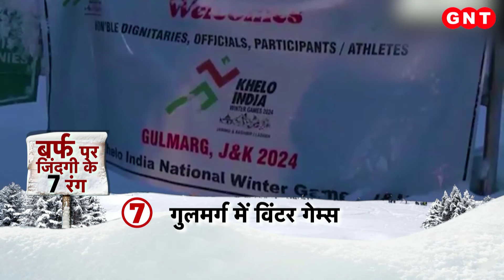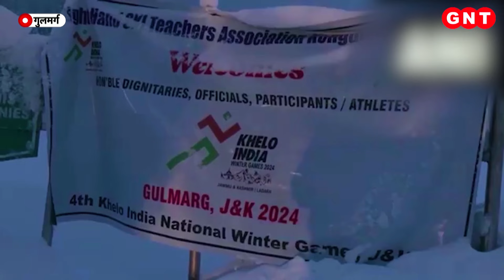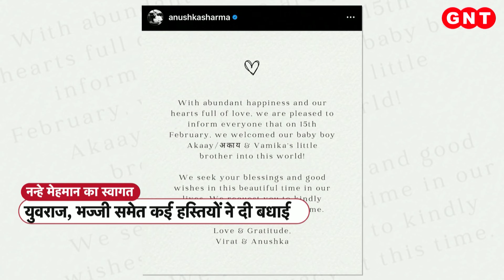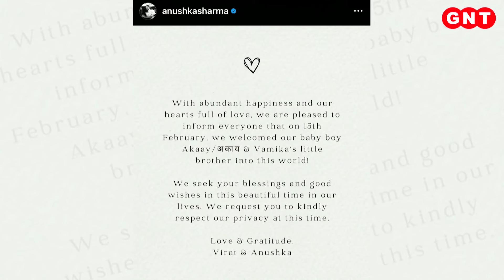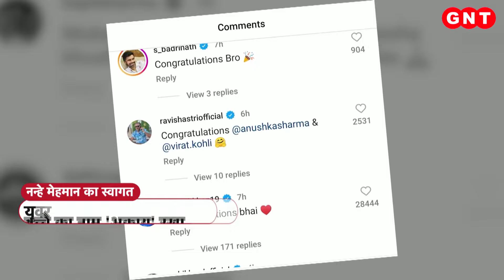Snowfall: बर्फबारी के बाद सफेदी से ढंक गई Kashmir की वादियां, देखते ही बन रहा दिलकश नजारा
Snowfall: पहाड़ों में इन दिनों जोरदार बर्फबारी हो रही है. इसके चलते जम्मू-कश्मीर, हिमाचल प्रदेश और उत्तराखंड की वादियों में सफेद रौनक फैली है. पेंगोंग में मैराथन में हिस्सा लेने के लिए भी लोग पहुंचे हैं. शोपियां से लेकर श्रीनगर तक बर्फ का दिलकश नजारा देखते ही बन रहा है. देखिए रिपोर्ट.